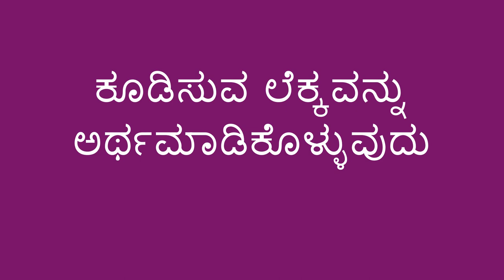ವಸ್ತುಗಳೊಂದಿಗೆ ಕೂಡಿಸುವುದು - Adding with Objects (Kannada)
ನೀವು ಮನೆಯಲ್ಲಿರುವ ವಸ್ತುಗಳನ್ನು ಬಳಸಿ ಕೂಡಿಸಲು ಕಲಿಯಲು ಮಗುವಿಗೆ ಸಹಾಯ ಮಾಡಬಹುದು. ಕೂಡಿಸುವ ಲೆಕ್ಕಗಳನ್ನು ಅರ್ಥಮಾಡಿಕೊಳ್ಳಲು ಇದು ಒಂದು ಒಳ್ಳೆಯ ಮಾರ್ಗ.

You can help a child learn about adding by using household objects. This is a way to start to understand basic addition.